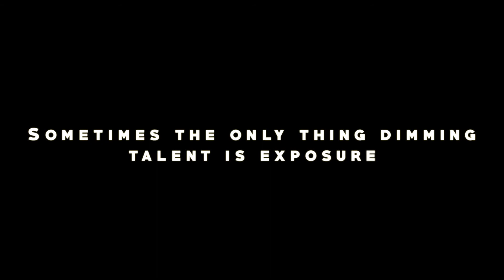ARTIST SPOTLIGHT- RICO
This is Rico Tang on the Artist Spotlight Presented by R.A.M.G. Special shout out to MP Beats for the music production and Channel Pyramid for the video production.